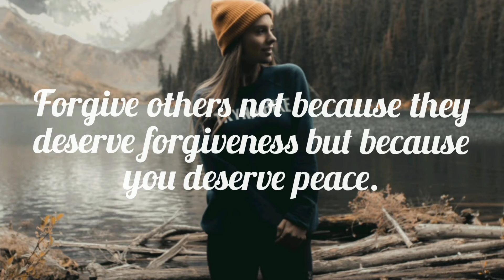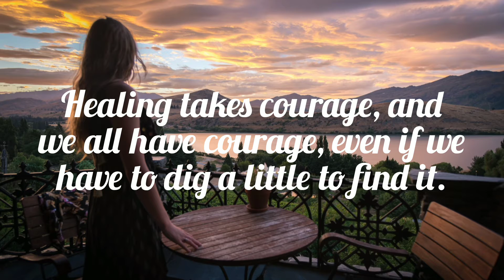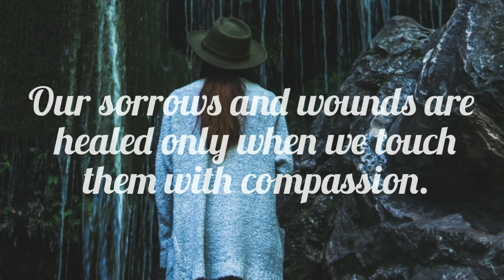Explore Your Inner World | Healing Quotes